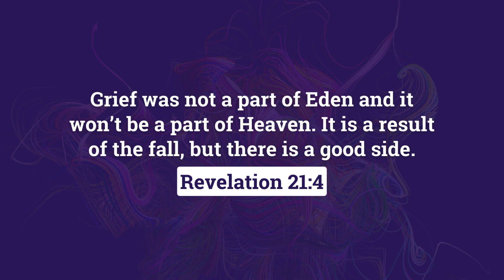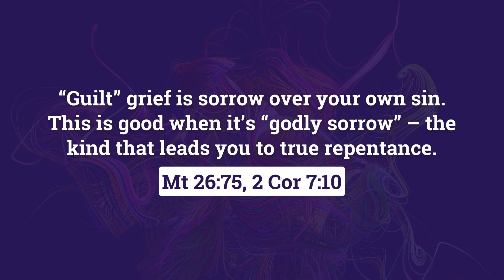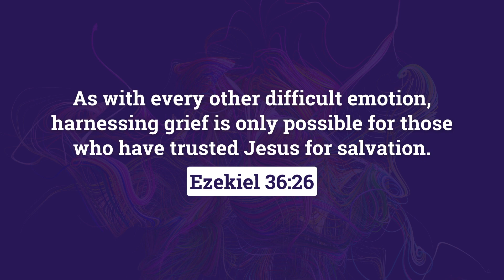Harnessing Your Grief for Good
Want to listen to the full episode? Search PursueGOD Podcast on Spotify, Apple, or Amazon.

Talk about this topic with your family, small group, or mentor @